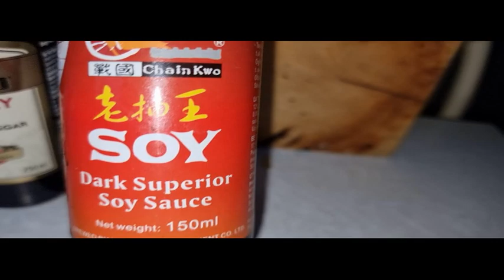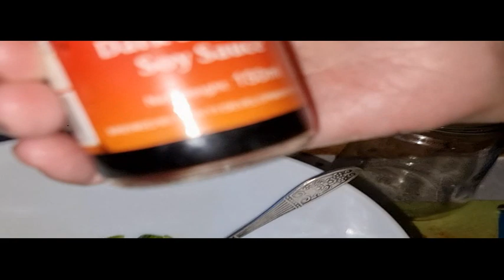خيار على الطريقة الصينية😋👌بس على طريقه اموله لايك 👍بقى يا حبايبي واشتراك في القناه ♥👌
We cook every day.
Recipe for a very tasty salad:
Cucumbers - 200 gr
Soy sauce - 1 tbsp. l.
Balsamic vinegar - 1 tsp.
Garlic - 5 gr.
Ginger - 5 gr.
Ready in 30 minutes.
Shelf life in the refrigerator -24 hours

نحن نطبخ كل يوم.
وصفة سلطة لذيذة جدا :
خيار - 200 غرام
صلصة الصويا - 1 ملعقة كبيرة. ل.
الخل البلسمي - 1 ملعقة صغيرة.
الثوم - 5 غرام.
الزنجبيل - 5 غرام.
جاهزة في 30 دقيقة.
مدة الصلاحية في الثلاجة -24 ساعة

Готовим каждый день.
Рецепт очень вкусного салата:
Огурцы - 200 гр
Соевый соус - 1 ст. л.
Бальзамический уксус - 1 ч. л.
Чеснок - 5 гр.
Имбирь - 5 гр.
Готовность через 30 мин.
Срок хранения в холодильнике -24 ч